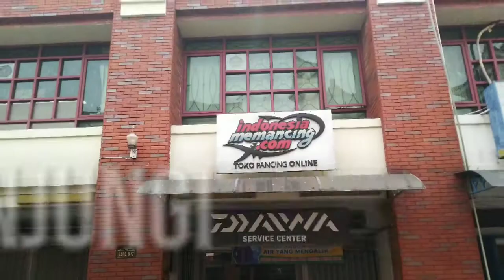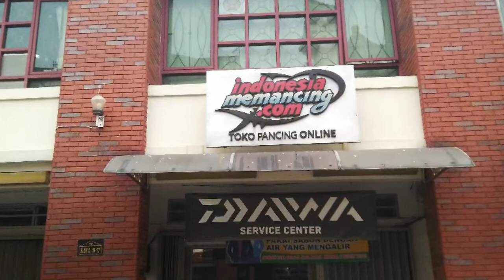Indonesia Memancing (Pluit)